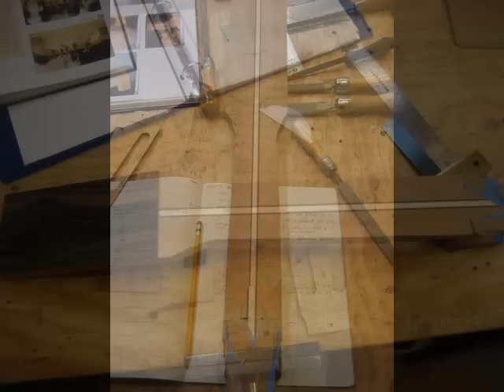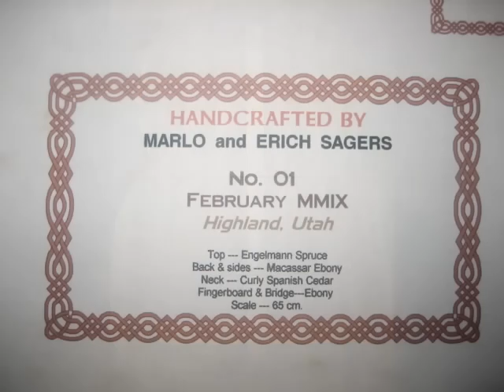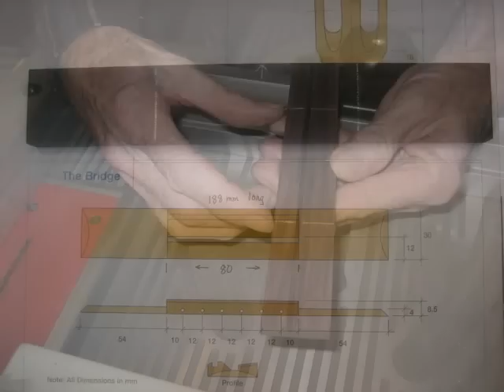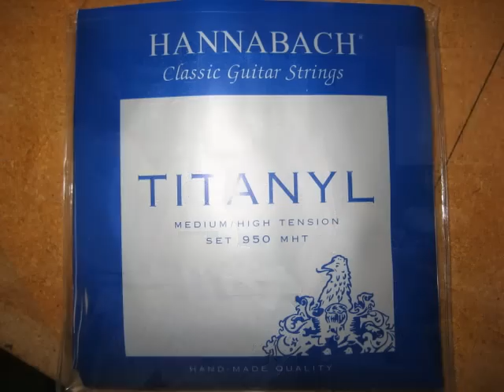Classical Guitar Build - MWS/EMS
Slide show of a guitar build